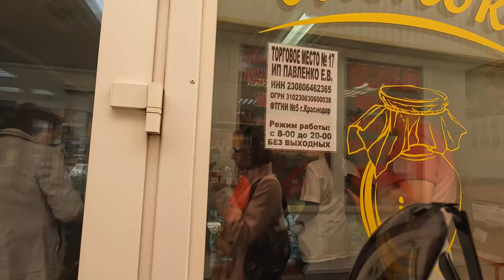КРАСНОДАР - ЦЕНЫ НА ПРОДУКТЫ - НА РЫНКЕ!